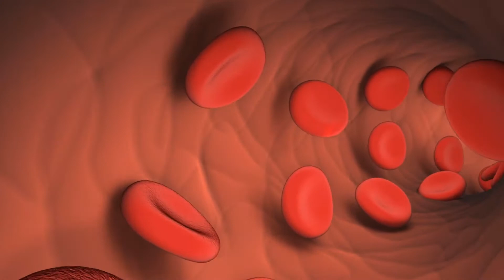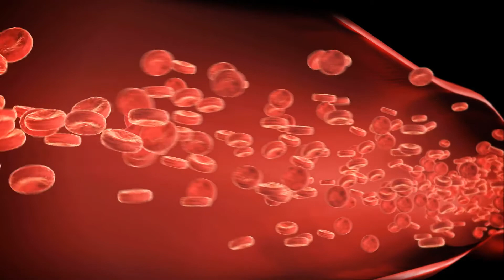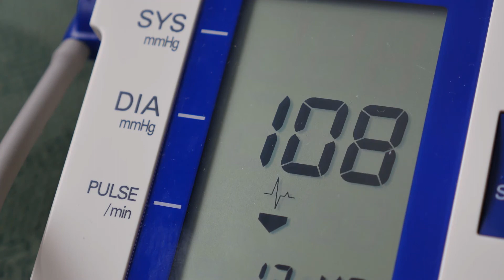Was ist Kardiomegalie